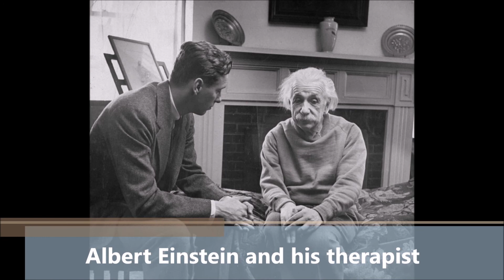73 REVEALING RARE PHOTOS OF FAMOUS CELEBRITIES YOU MUST SEE!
This is an overview of historical rare photos of celebrities you may have never seen before.

You will see Michael Jackson, Arnold Schwarzenegger, Muhammad Ali, Sylvester Stallone, Albert Einstein, Larry King, Johnny Cash, Bob Dylan, Rick James, Marilyn Monroe, Bill Gates, Elton John, Brigitte Bardot, Marlon Brando, Jimi Hendrix, Al Pacino, Clint Eastwood and more celebrities.